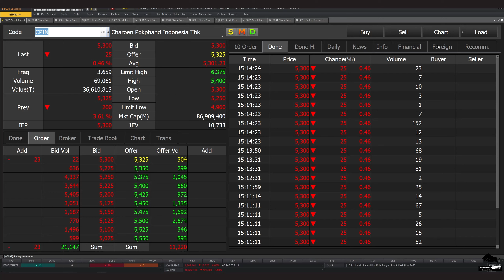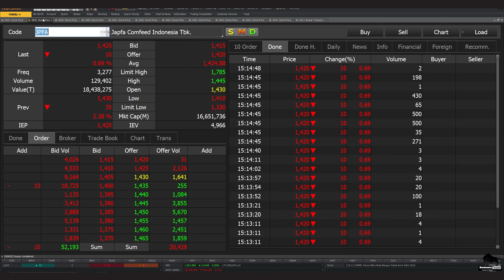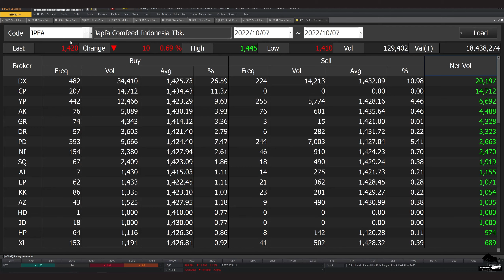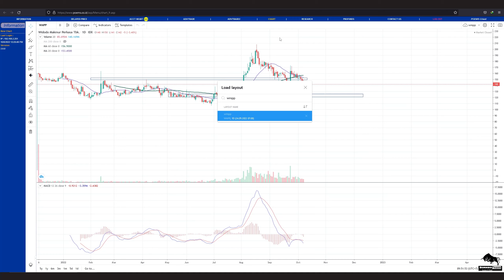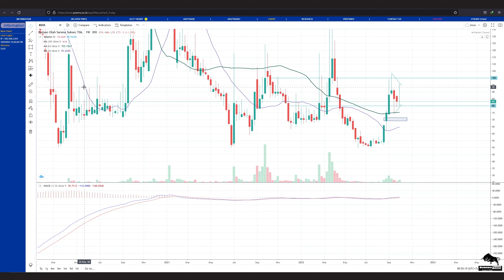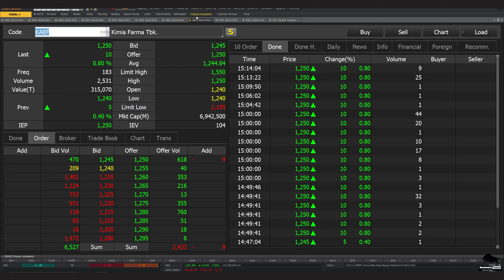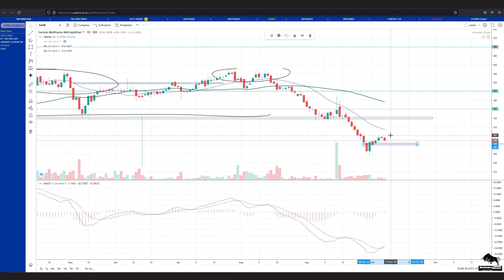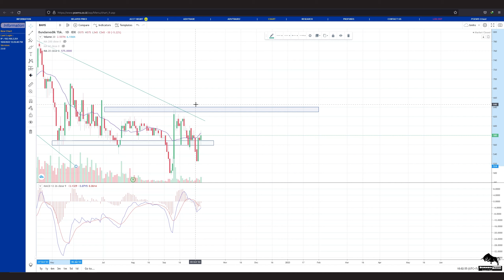Analisa Teknikal CPIN JPFA MAIN WMUU WMPP BOSS IRRA KAEF SAME BMHS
bisa hubungin
2. DM Instagram @borneotraderr   (R-nya 2)

 0:00 - Intro
 0:30 - CPIN
 2:55 - JPFA
 4:49 - MAIN
 5:36 - WMUU
 7:06 - WMPP
 8:41 - BOSS
10:40 - IRRA
11:35 - KAEF
13:02 - SAME
14:26 - BMHS
16:15 - Info Grup Trading Borneo Trader